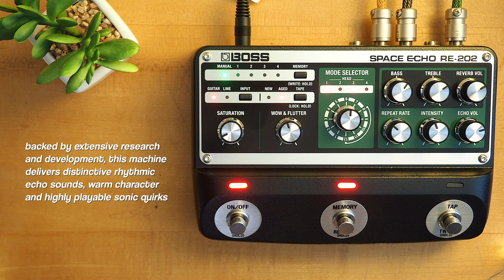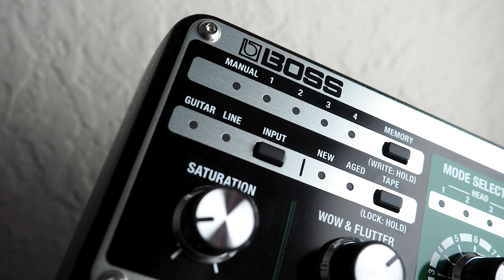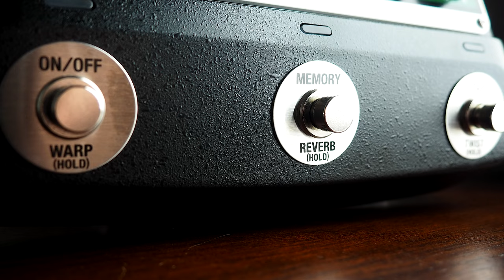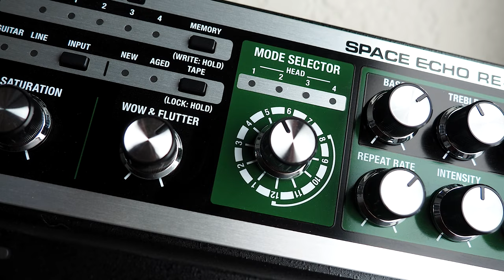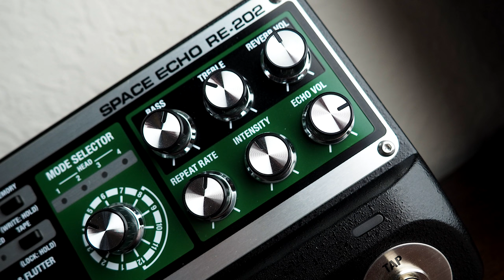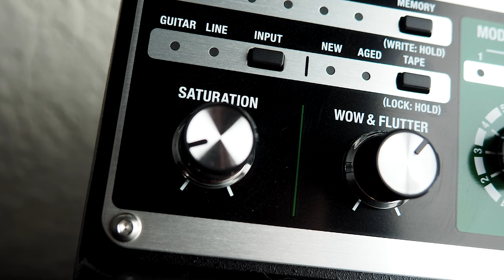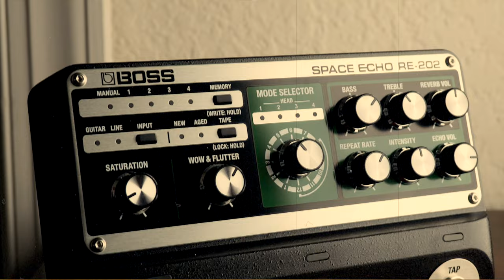Boss RE-202 Space Echo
*GRAB THOSE HEADPHONES, KIDDOS!* Today we bring you an in-depth look at the amazing RE-202 Space Echo from Boss!!

01:27 Mode 1
02:28 Mode 2
04:34 Mode 3
06:29 Mode 4
07:47 Mode 5
10:06 Mode 6
11:14 Mode 7
12:18 Mode 8
13:13 Mode 9
14:43 Mode 10
15:45 Mode 11
16:37 Mode 12
17:28 Memories/Presets

Introduced in 1974, the Roland RE-201 Space Echo stands among the most legendary and sought-after effect units ever produced. This tape-based classic remained in production for over 14 straight years, and its distinctive rhythmic echo sounds, warm character, and highly playable sonic quirks still inspire musicians, producers, and audio mixers over four decades on.

Backed by intensive R&D and our latest innovations, the RE-202 faithfully delivers the authentic sound and behavior of the Space Echo like never before. Built by the company that designed the original, this advanced pedal captures the RE-201’s magic in flawless detail, from the magnetic tape and motor properties to the vibrant spring reverb and colorful preamp circuit. And to take things even further, we’ve expanded the vintage Space Echo experience with lots of new features tuned for today’s music.

Universal Audio Dream ’65 Reverb Amp (stereo)

Olympus PEN E-PL10 / E-P3 / Canon PowerShot S95